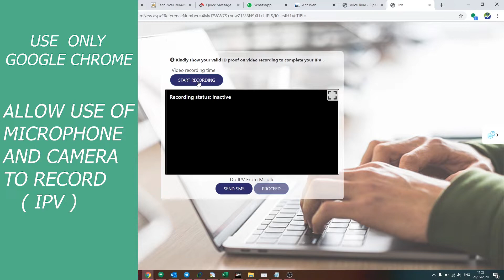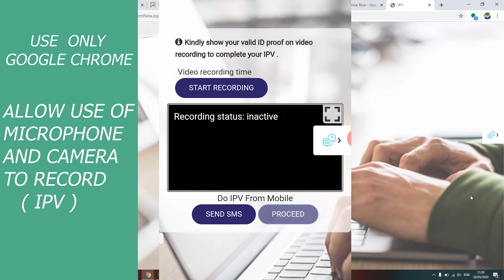Alice Blue में Mobile or PC में IPV कैसे करें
Hi Friends,
I am Ankita, i explained how to record IPV video for Alice Blue Account opening in this video.

ALICE BLUE ANT MOBI ORDER PLACING || BO CCO NORMAL AMO ||

✅✅✅✅✅✅✅✅✅✅✅✅✅✅✅✅✅✅✅✅✅✅✅✅✅✅ ✅✅✅                         Join below FREE Telegram Channel for MCX, Cash, Future, Index, Options and Currencies tips.

🙏🙏🙏🙏🙏🙏🙏🙏🙏🙏🙏🙏🙏🙏🙏🙏🙏🙏🙏🙏🙏🙏🙏🙏🙏🙏🙏🙏🙏🙏🙏 To Support my youtube channel open account in Upstox, Zerodha and ALice Blue from given link, This will help me generate employment for some people as well                                                                                                                                             ZERODHA

Open an account from above link and get free MT 4 data feed for mobile app and Desktop MT 4 software free for life time. After account activation share client ID at 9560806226 WhatsApp
At least open one account from above links  😀